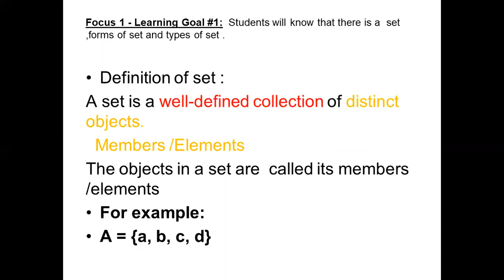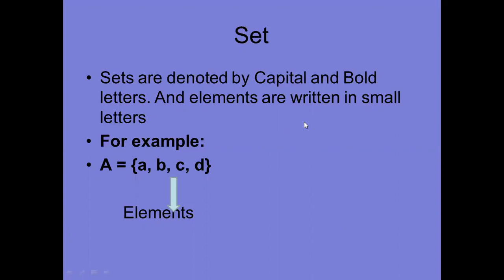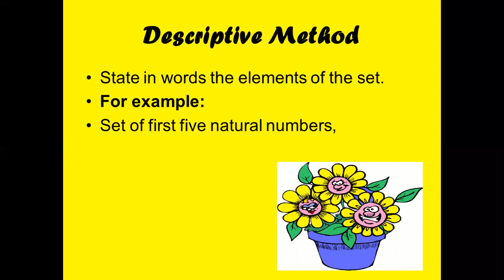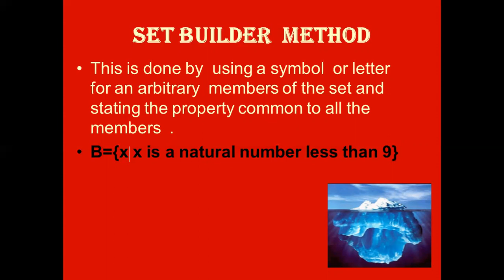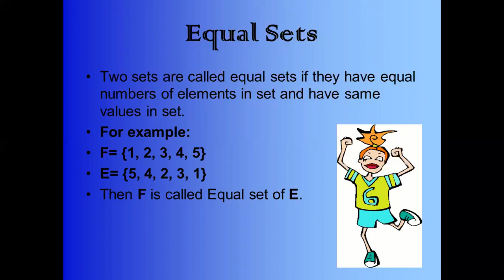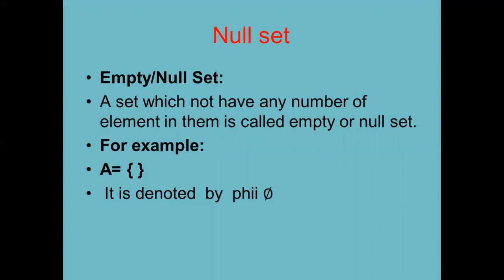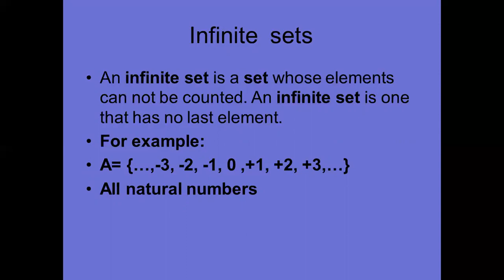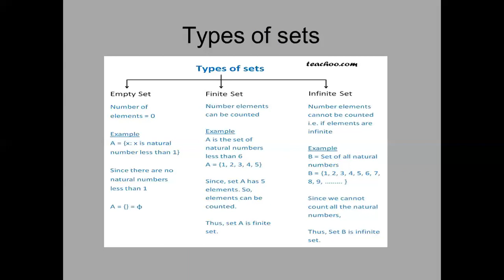set 2nd B.Ed(Spl.Edu)